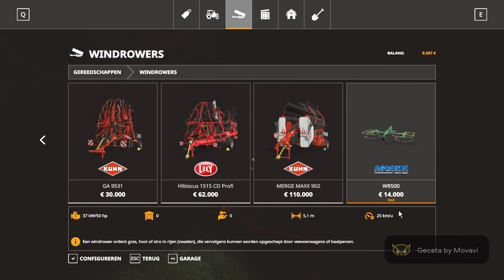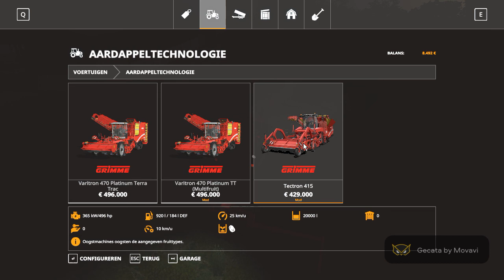staan we in het rood?! fs19 story mode #5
sorry dat er geen einde is! opname tijd vergeten..
like en aboneer en klik op dat belletje!